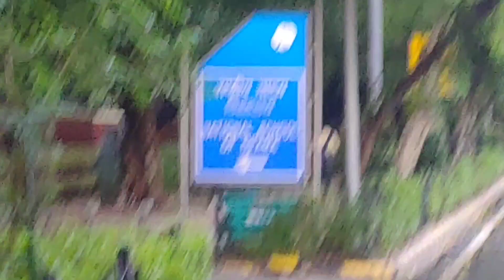Walking on the streets of Mandi House | Delhi's Hub of Art, Culture & Theatre Groups | NSD | SRC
Please Checkout my Pinned Comment in [ Comment box ]

ALSO Check out my older playlists to see how i started this entire journey through the " 7 Days Challenge "

In this video I'm Exploring Mandi House in Delhi. This is the India's biggest place of Art Culture & theatre groups.

Including Sri Ram center ( the biggest auditorium for theatre plays & drama ) in delhi

National school of drama ( India's most popular Acting school ) from where many legends passed out like om Puri, irfaan Khan, Nawazuddin Siddiqui, sahrukh khan and my more.

0:00 Introduction
3:18 Sri Ram center for performing arts
7:14 Mandi House circle Park
10:57 Most important Thing
13:33 National school of Drama